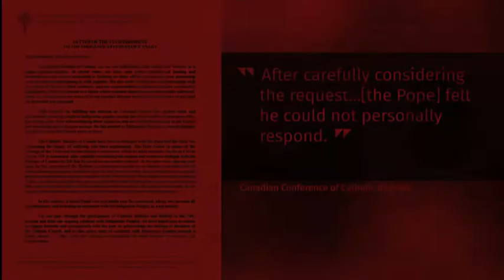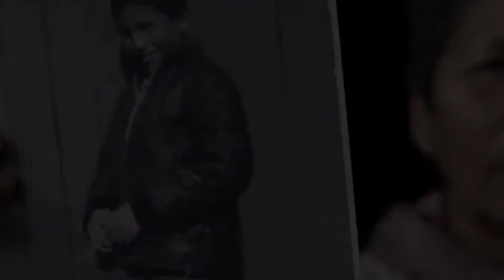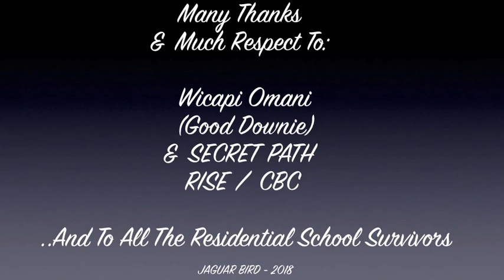"Don't Let This Touch You" - Secret Path: Vatican" Refuses To Give Formal Apology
This is a compilation of audio from Wic'api Omani (Gord Downie) & "Secret Path".., with some added residential school clips, that I tried to match the feeling of Gord's lyrics with.. ..and I added a running lyric/word script along the bottom of the page to this one..  The song is: "Don't Let This Touch You"..

With much respective, appreciation and honour, in making this video..., I thank: "Elder" Wic'api Omani (Gord Downie) (..in Spirit)...; all of his relations.., band-mates.& other friends...; all the good people involved in helping Indigenous Peoples find reconciliation and healing from the wrongs of Residential Schools.., the 60's scoop..,foster homes.., Missing & Murdered Indigenous Women and Children (M.M.I.W.).., Water, Food & Housing concerns on reserves.. and all of the other serious concerns of "The People"..; SECRET PATH..; CBC..; The Wenjack Family.. and all other residential school survivors, those in Spirit. and all of their families.. (*..and if I missed anybody in my thank-you's and acknowledgements in here, please just message me..)

*You-Tube Personnel: All the footage in this video was used from other, formerly accepted videos in this channel..

None of my videos are monetized, by me..  They are made to share, teach, inform and hopefully.. inspire.. (in a positive and peaceful way..) ... and also to try and heal the wounds of the past.., by regaining the" true knowledge" of our history.., so we can all move on to a better,  less prejudiced.., peaceful.. and brighter world.., ..for the next 7 Generations..

..Many Blessings & Thanks.. Chi Miigwetch!.. Philamayaye..

... Please message me through here..
Thank You / Miigwetch!

*For best resolution, set your You-Tube player to 960 X 540p.